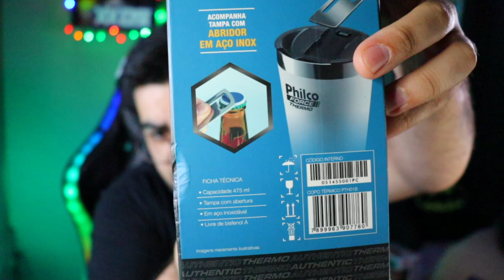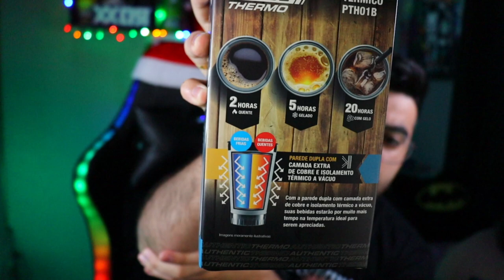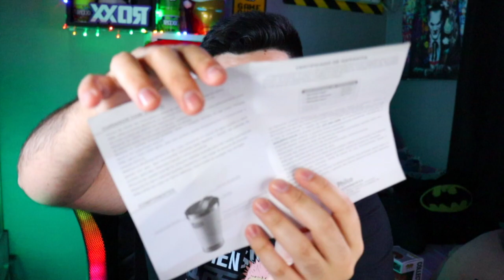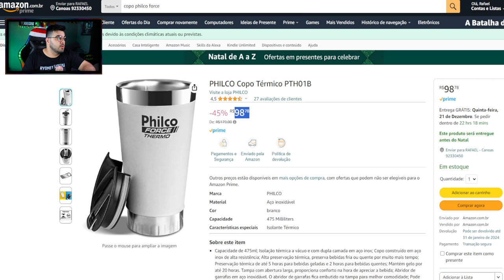Unboxing Copo Térmico Philco Force Thermo 475ml Branco/Preto ‹ Rafa Nunes ›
✅PHILCO Copo Térmico PTH01B (branco)

✅PHILCO Copo Térmico PTH01P (preto)

✅Copo Térmico com Tampa 600ml Preto Coleman

✅Copo térmico de cerveja com tampa Stanley|473ml